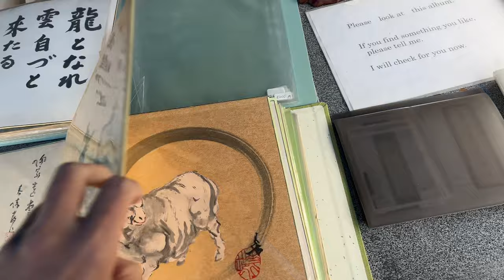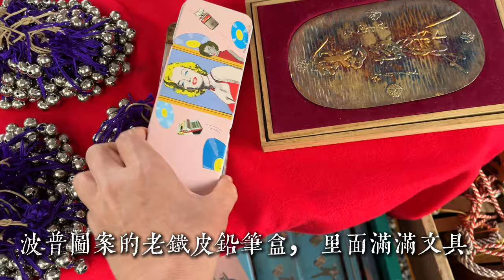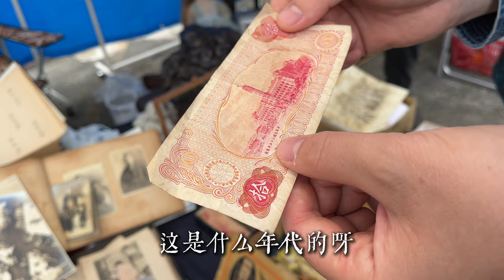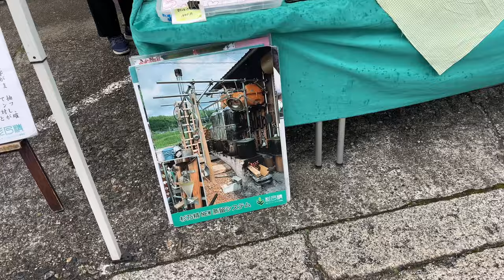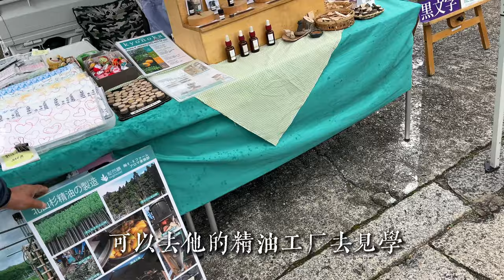春光明媚的東寺骨董集市 真好逛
Line：wuchenco

東寺每個月有兩次集市
东寺[京护国寺] 京都市南区九条町 1 号 邮编 601-8473
每個月第一個週日的破銅爛鐵集市（カラクダ市）（5:00-16:00）
每個月21日的弘法市（8:30-17:30）
兩個集市有什麼不同呢，第一個週日的集市，攤位較少，由於租金低，所以貨品價格便宜，容易檢漏
弘法市是京都每月兩大集市之一，比較盛大，貨品更多更全，攤位較多。

交通：
71,78,19號公車（京都車站前） → 71,78,19號公車（東寺東門前）
16號公車（京都車站前） → 16號公車（東寺西門前）
208號公車（京都車站前） → 208號公車（東寺南門前）
東寺距離京都車站其實不遠，騎腳踏車的話，從京都車站出發到東寺大約 15 分鐘內必可到達，東寺的北門可以有免費駐車場（腳踏車），東門進門大樹下面也可以停腳踏車。

关于停车费
大型巴士 2,000日元/2小时
（*新年特别观赏期间特别收费）
私家车、出租车 600日元/2小时
2小时后每小时300日元
（*新年特别观赏期间的特价）
摩托车 200日元/2小时
2小时后每小时100日元